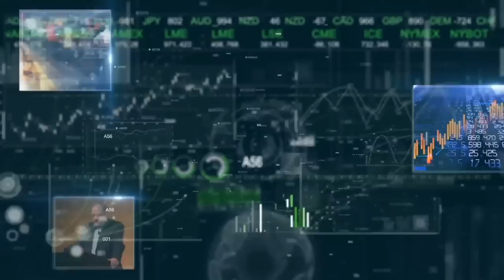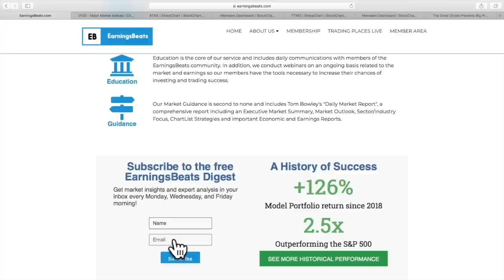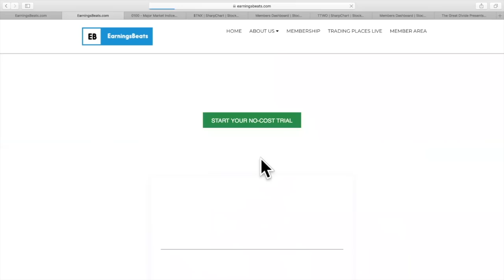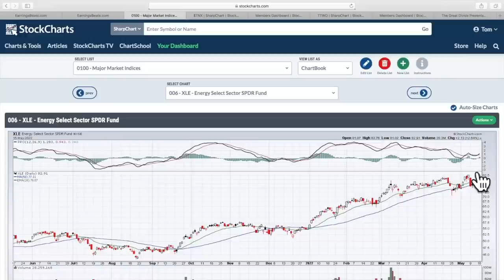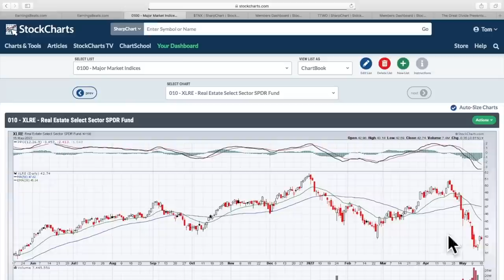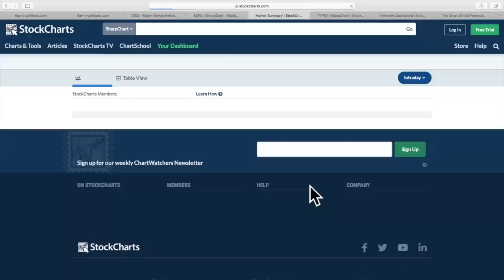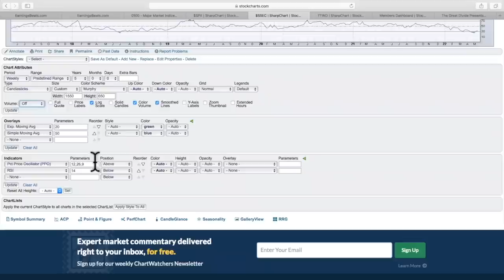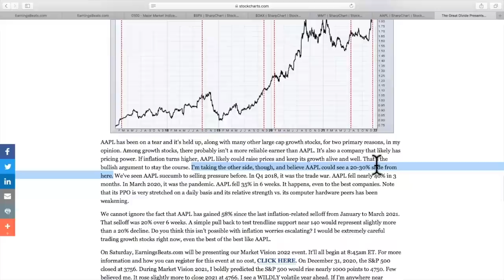Options Expiration Could Lift Stocks | Tom Bowley | Trading Places (05.17.22)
Tom discusses the mixed action from Monday, then talks about the possibility of a short-term rally from here given monthly options expiration this Friday.  He then analyzes many international markets, highlighting the fact that Germany has begun outperforming the U.S.  Finally, Tom wraps up the show with a couple big earnings reports and the 3 You Must See.

00:00 - Introduction
04:16 - Daily Market Recap
15:03 - Talking Technically
20:54 - International Markets
26:07 - Earnings Spotlight
28:07 - 3 You Must See